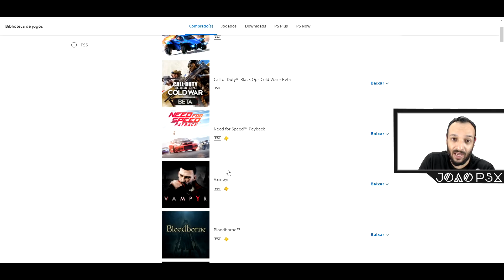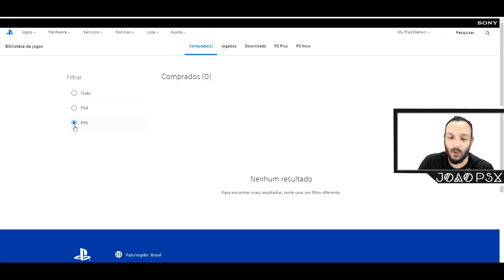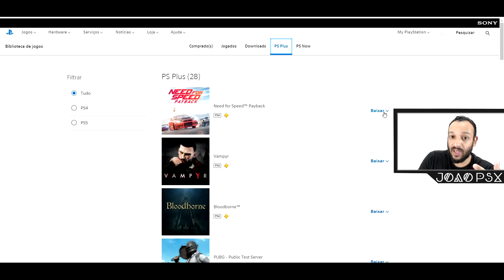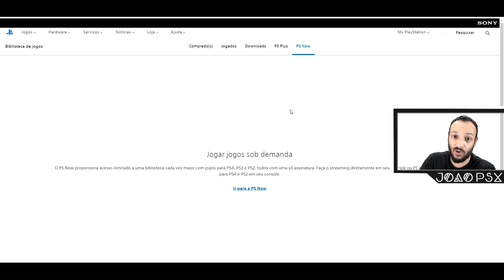A PLAYSTATION LANÇOU UMA NOVA BIBLIOTECA PARA GERENCIAMENTO DE JOGOS !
Muito obrigado.

►FONTES:
ACESSAR BIBLIOTECA PLAYSTATION:

►SINOPSE:
A Playstation lançou a nova biblioteca de gerenciamento dos seus jogos, nela você tem um controle maior dos títulos de PS4 e PS5.